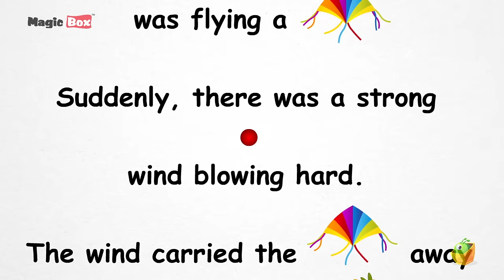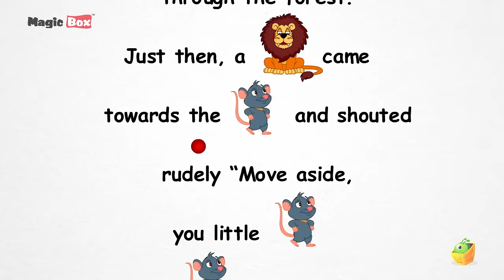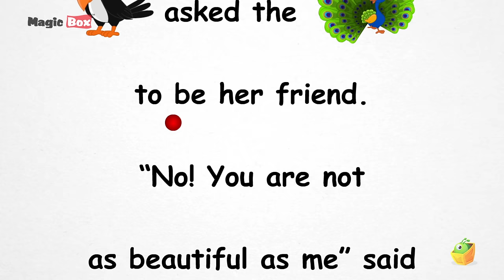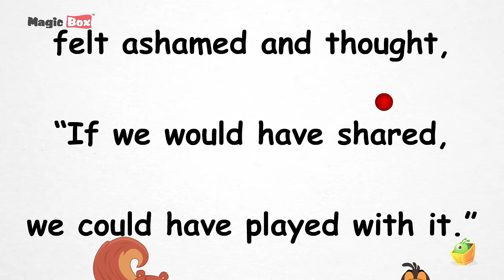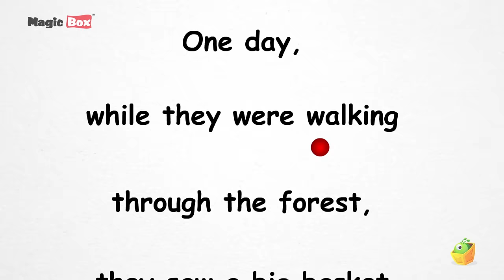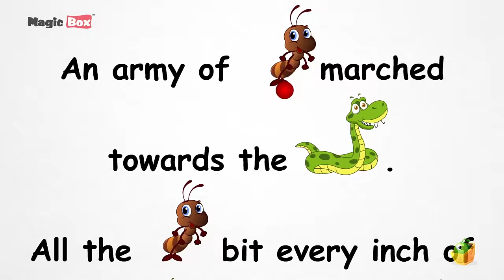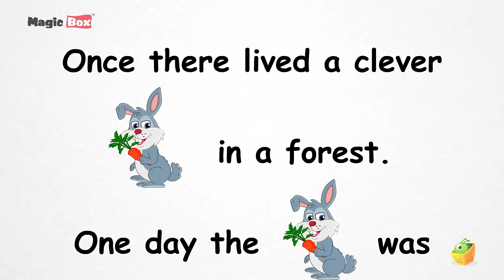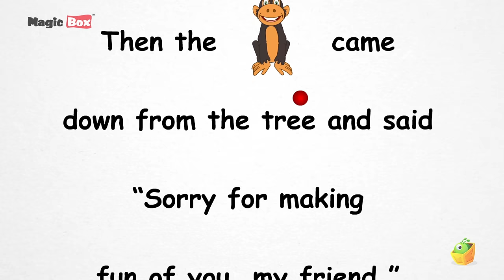Reading Practice For Kids | 40 Mins Compilation | Rebus Stories | Lily's Easy to Read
Lily's Easy to Read videos is a special compilation of Rebus Stories, teaching children to read. Words that are displayed on the screen also shuffle with their respective images for easy understanding. Reading the word beside the picture helps boost memorising and recollection easier for kids. Questions are framed at the end of the story to improve the memory retention in children.

Script Editing: Mubeen Irshad